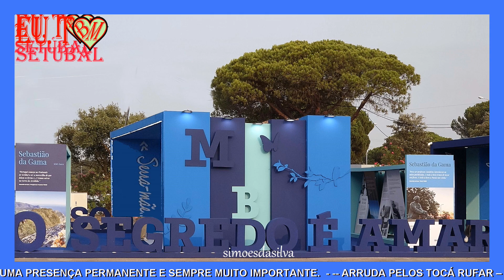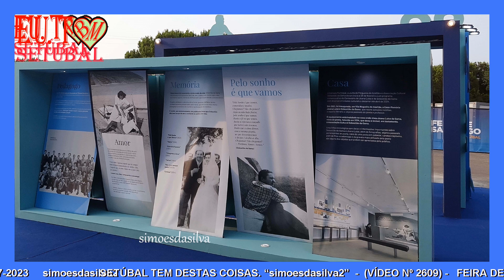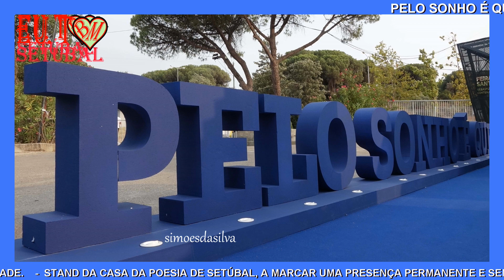PELO SONHO É QUE VAMOS - SEBASTIÃO DA GAMA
SETÚBAL TEM DESTAS COISAS. “simoesdasilva2”- (VÍDEO Nº 2609) - FEIRA DE SANTIAGO 2023.  - SEBASTIÃO DA GAMA 100 ANOS. O POETA DA ARRÁBIDA, HOMENAGEM NO ANO EM QUE FARIA 100 ANOS. - VITÓRIA FUTEBOL CLUBE “CAMPEÃO - FUTEBL FEMININO”. O MAIOR CLUBE DA CIDADE.- STAND DA CASA DA POESIA DE SETÚBAL, A MARCAR UMA PRESENÇA PERMANENTE E SEMPRE MUITO IMPORTANTE.- ARRUDA PELOS TOCÁ RUFAR. PROJETO DE PERCUSSÃO. - SETÚBAL, 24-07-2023